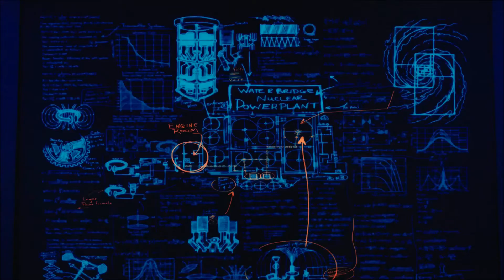GHOSTED - Official Trailer 2017 (Adam Scott ) Comedy Series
Ghosted is an upcoming American supernatural sitcom that is set to be broadcast on Fox as a Sunday night fall entry in the 2017–2018 television season. The single-camera series from Gettin' Rad Productions, 3 Arts Entertainment, and 20th Century Fox Television was co-created and executive produced by Tom Gormican (who also serves as writer) with Craig Robinson and Adam Scott (who also star in the lead roles), Naomi Scott, Mark Schuman, Oly Obst, Kevin Etten, and director Jonathan Krisel